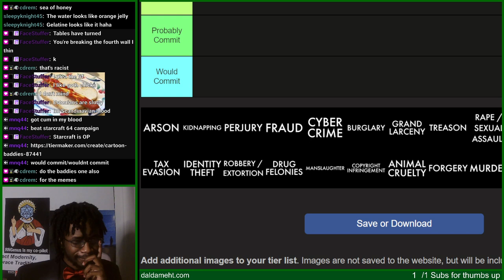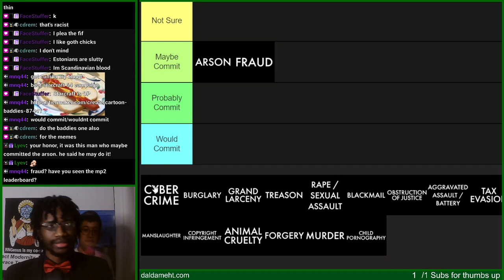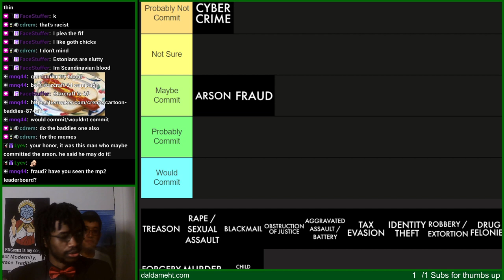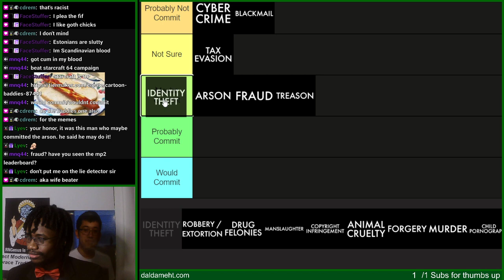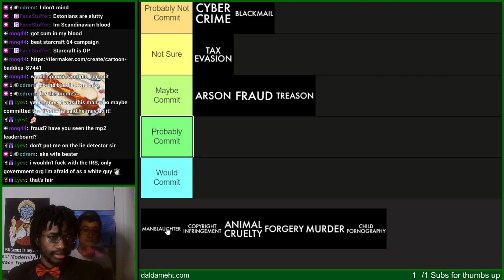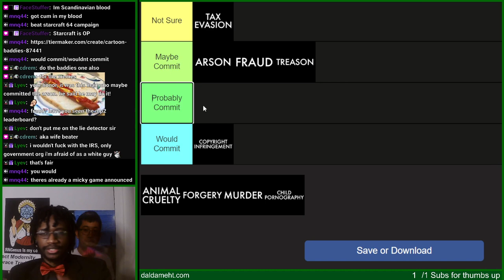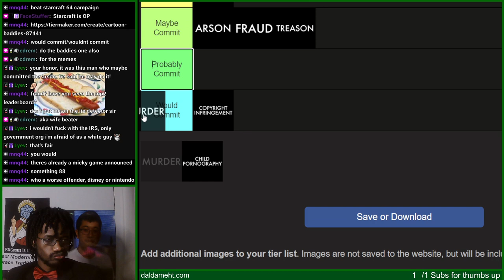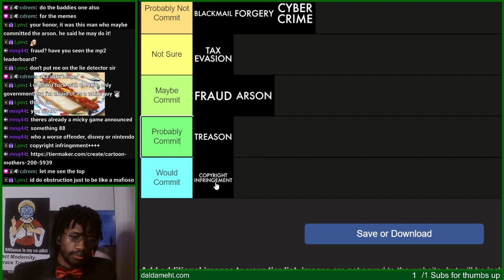Dalda VOD - Felonies I Would Commit Tier List